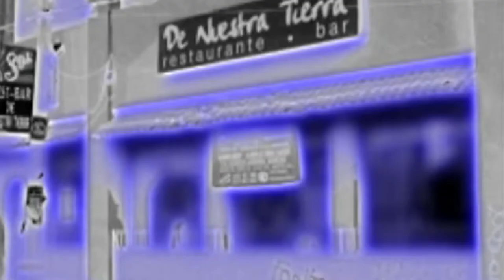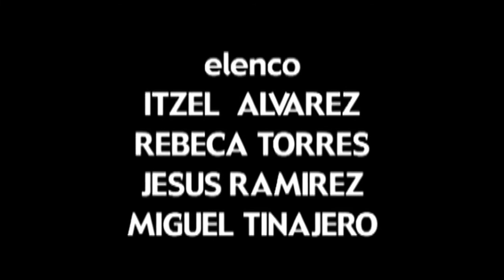EL JUEGO DE LO PROHIBIDO - cap 5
José gerardo